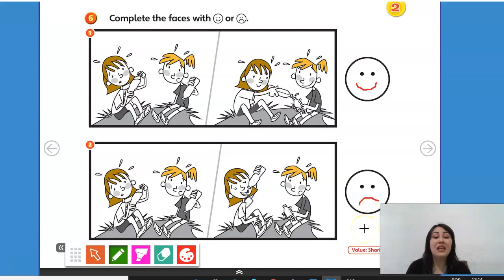Kids Time 1 | Unit 2 | Part 3